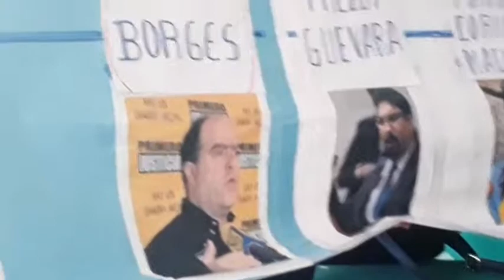Juventudes del MAS prepara marcha a favor de Nicolas Maduro y la constituyente, Oposición cuestiona